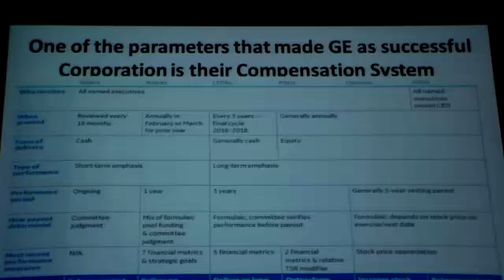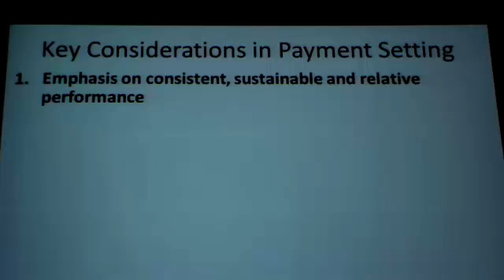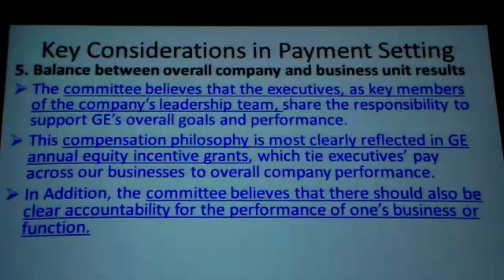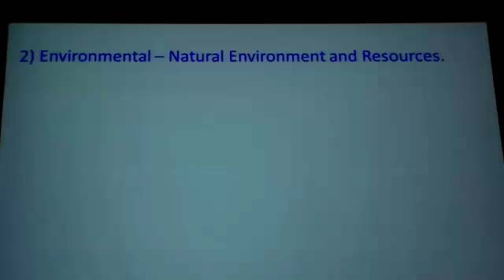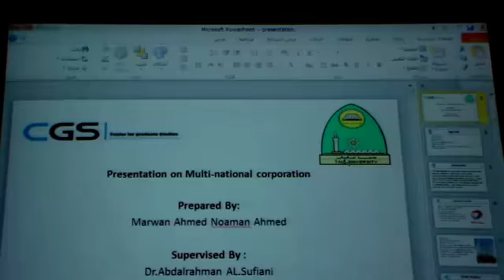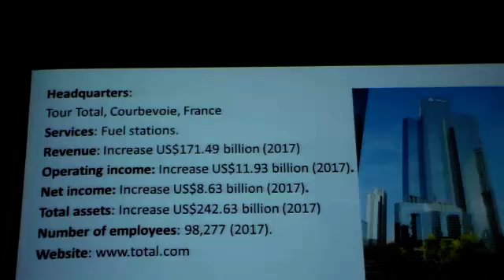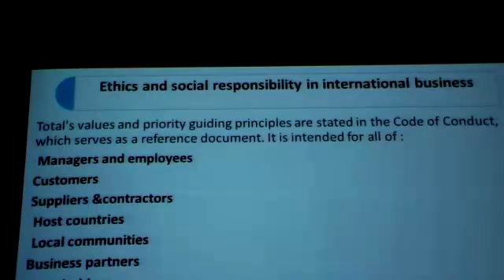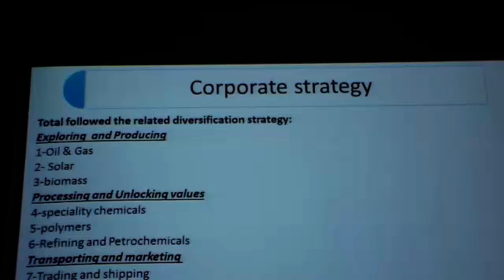IBM Lec13port3- 8